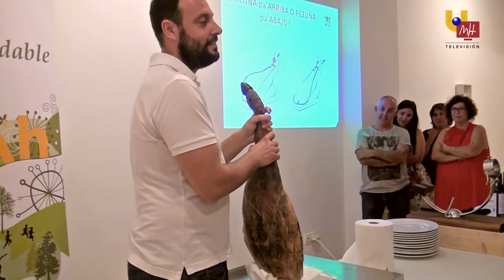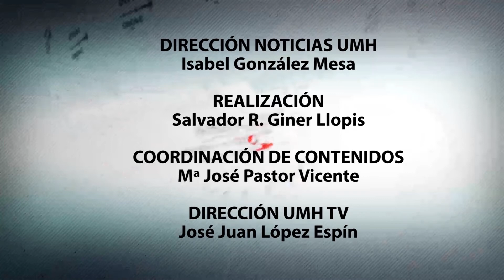UMH TV – Ruta Gastrosaludable UMH: Iniciación al corte de jamón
Conocer las peculiaridades del jamón, saber cómo se corta y elegir un buen vino para acompañarlo. Éstas han sido las materias del taller de iniciación al corte de jamón que ha organizado la Ruta Gastrosaludable de la Universidad Miguel Hernández. Y lo mejor de todo ha sido la parte práctica: la degustación y la cata.